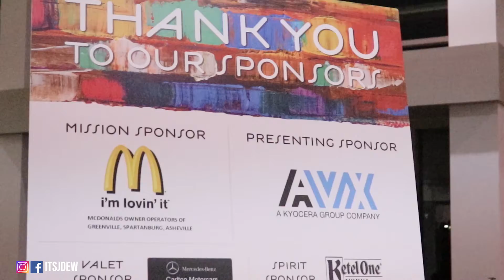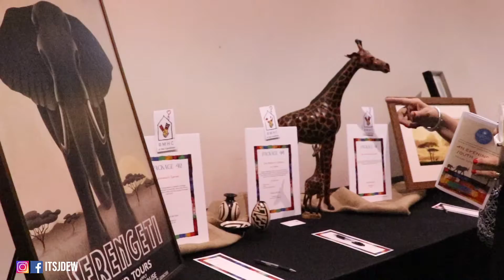Ronald McDonald House-"Hearts and Hands Gala"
JDew emcees the Ronald McDonald annual fundraiser. This year's theme was an evening in South Africa in order to celebrate the House in Johannesburg!